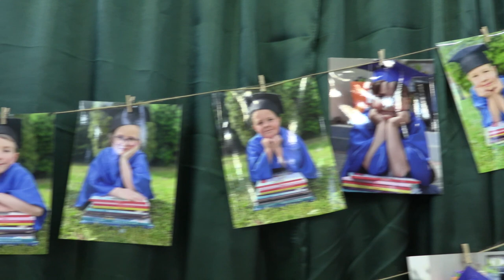ŚLUBOWANIE 2023 2024